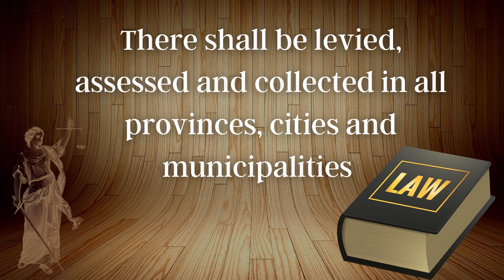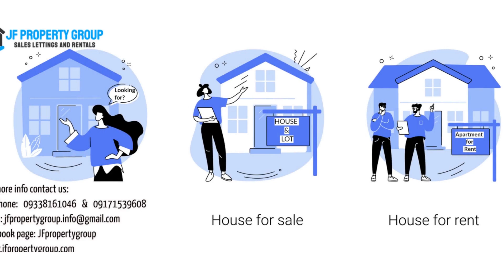Incidence of Real Property Tax